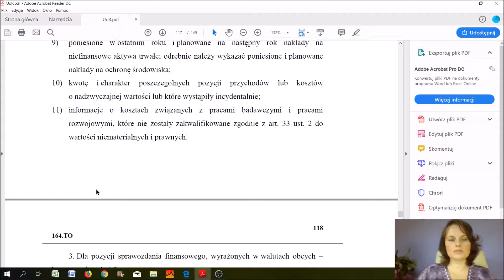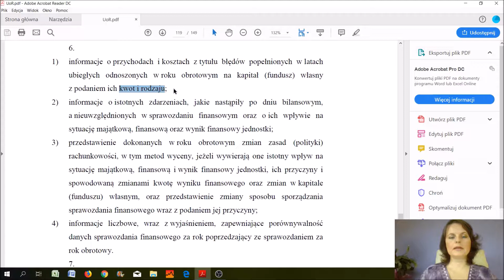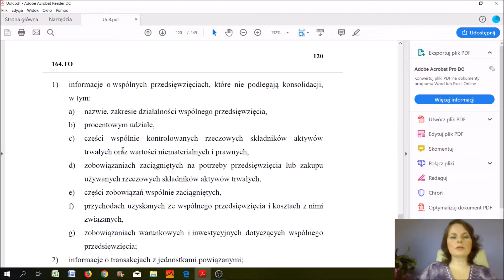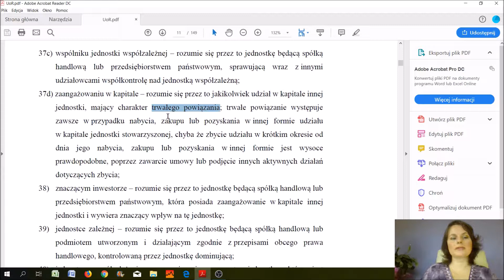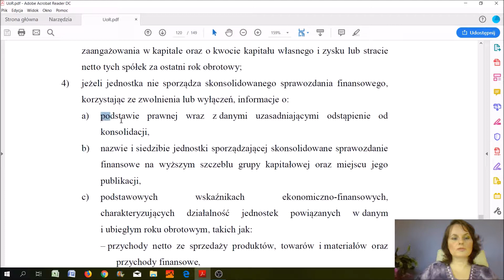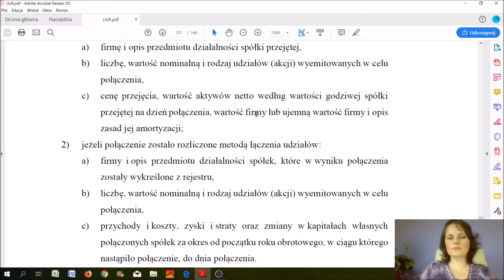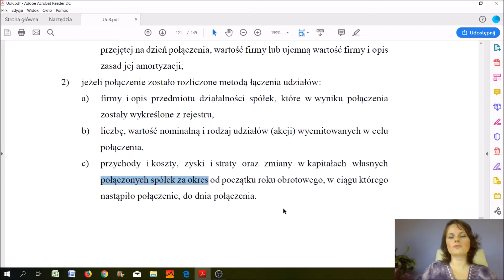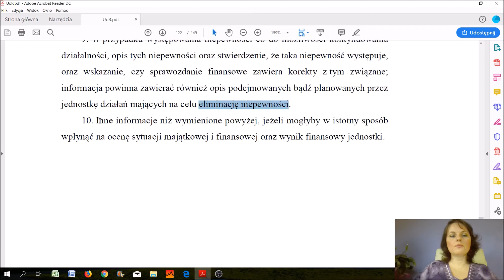lekcja 31 cyklu Zamknięcie roku w księgach rachunkowych i podatkach dochodowych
Ostatnia część materiału na temat sprawozdania finansowego według załącznika nr 1 do ustawy o rachunkowości